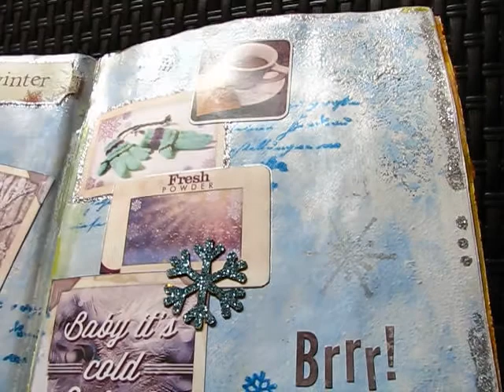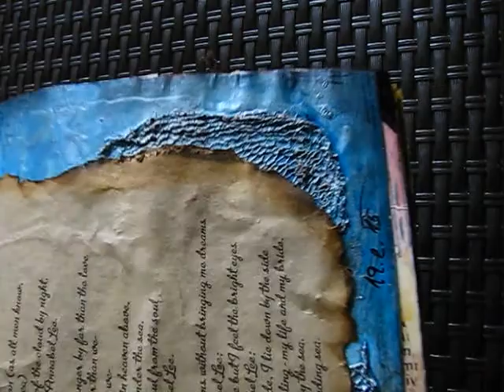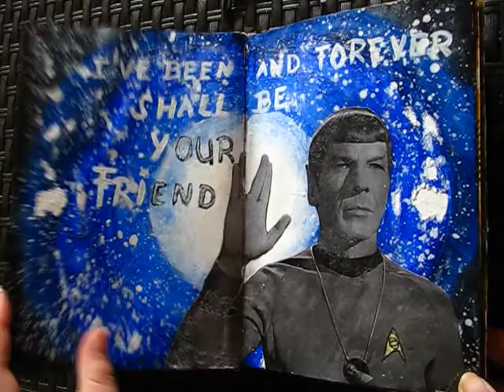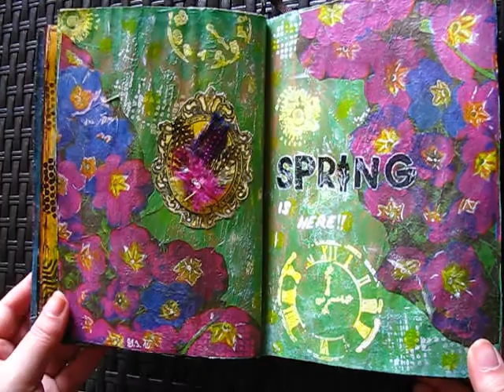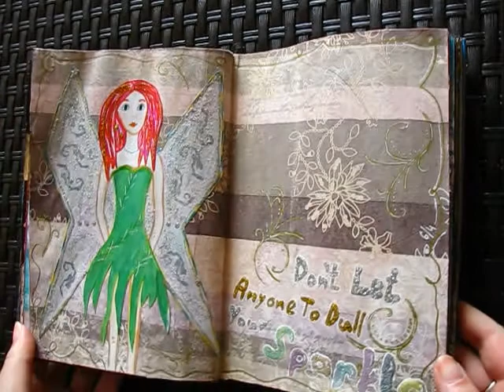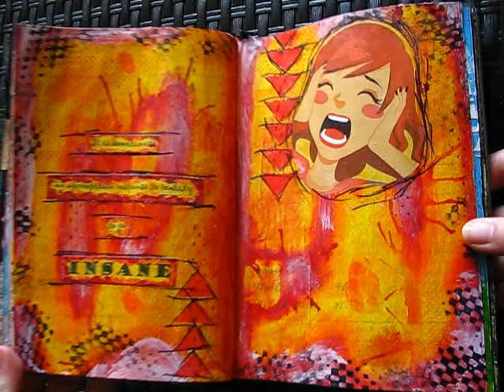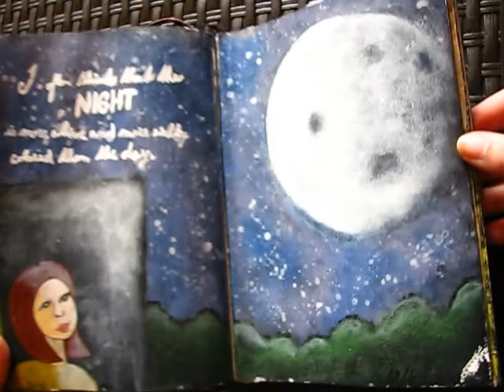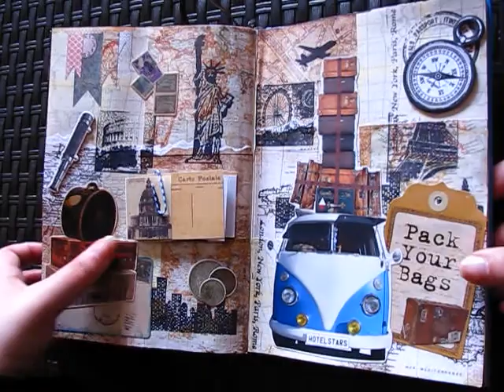Flip through my first art journal ever Part 1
Hi, this is my first video ever, so please be kind.